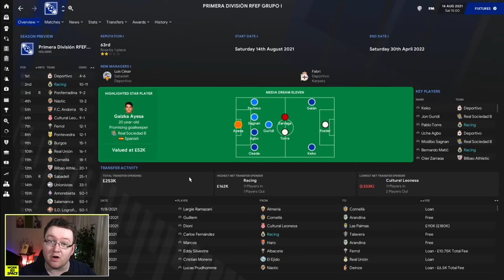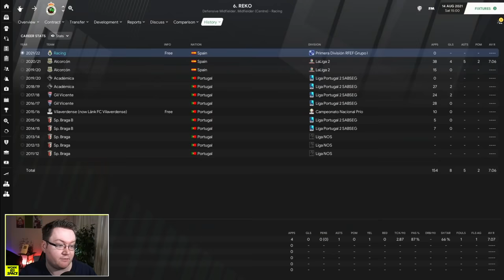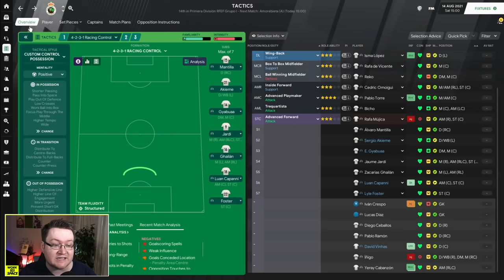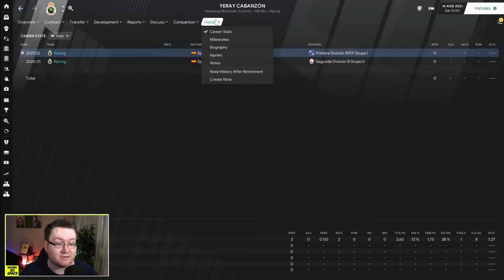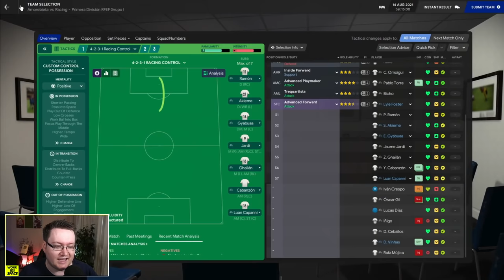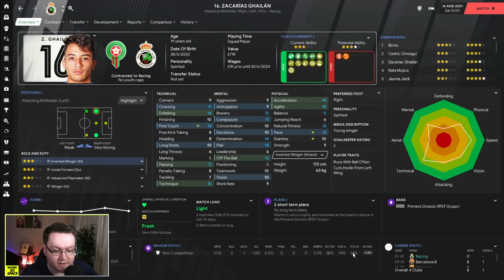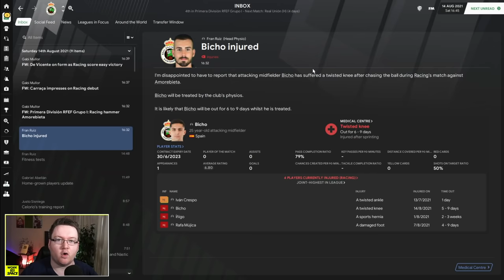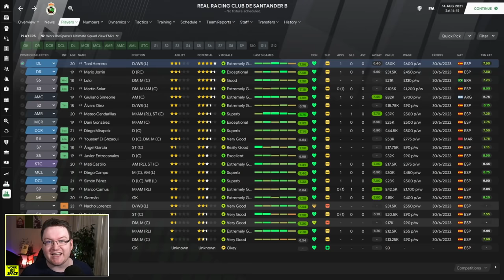Huge Squad Overhaul | FM21 Park to Primera #7 | Football Manager 2021 Let's Play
After a tough first season at Racing, this summer was always going to be important. Many players have left and even more have joined as we look to strengthen our squad for the promotion push ahead!

Huge Squad Overhall | FM21 Park to Primera #7 | Football Manager 2021 Let's Play